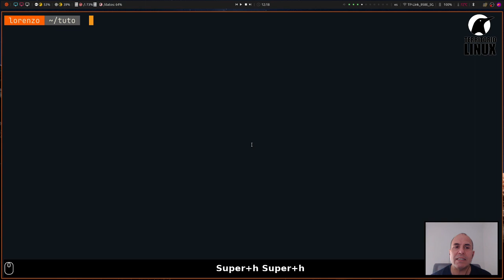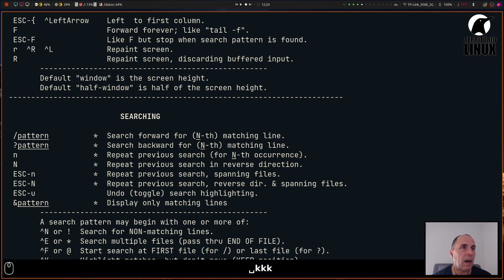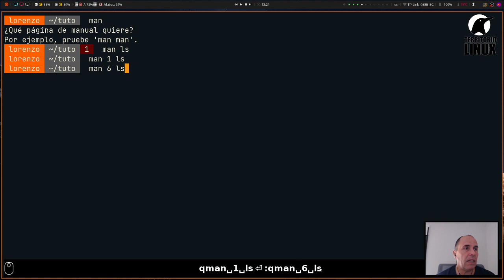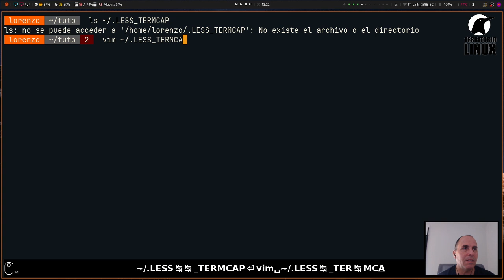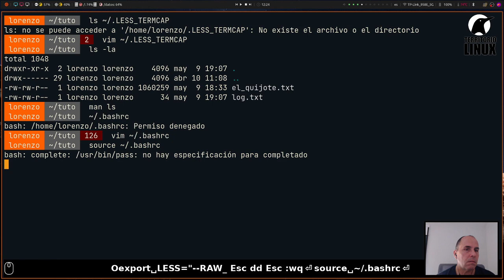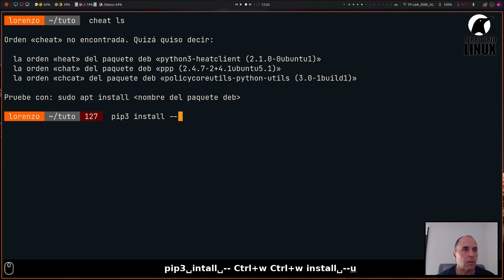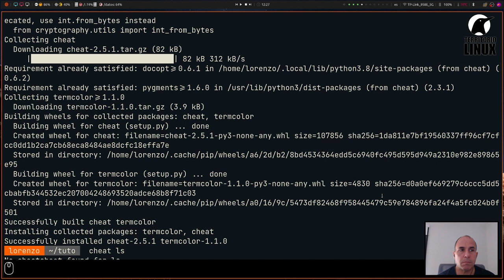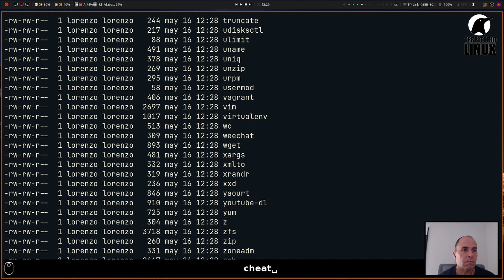El terminal. Capítulo 12. La ayuda, man, tldr, y cheat.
En los diferentes capítulos de este tutorial has tenido la oportunidad de asomarte a la ventana de posibilidades que te ofrece el terminal de Linux. Sin embargo, como te indico, no es mas que un asomarse. Detrás de esa ventana hay todo un mundo, y por mucho tiempo que pases en el, lo único que descubrirás es que necesitarás toda una vida para conocer a fondo todas las oportunidades que te ofrece. Para mi aprender de memoria todos los comandos que existen, además de parecerme una labor titánica, me parece algo de lo mas absurdo. Para dominar estos comandos tenemos que hacerlo con su uso, y por otro lado, lo que si debemos saber es donde encontrar ayuda para conocer su uso. Este último capítulo del tutorial está enfocada precisamente a eso a la ayuda en el terminal.

Si tienes una conexión a internet, siempre puedes conectarte y hacer una rápida consulta en un buscador, y dar con la solución. Sin embargo, es posible que no tengas conexión, o algo mas importante, que quieras asegurarte del uso de un determinado comando o aplicación. En ese caso, la solución la tienes directamente en tu equipo, la tienes en las páginas man y las páginas tldr. Vamos por partes…